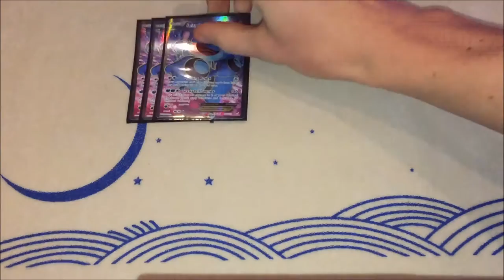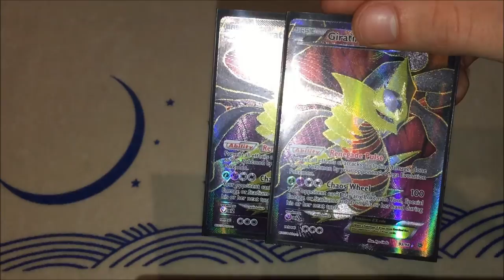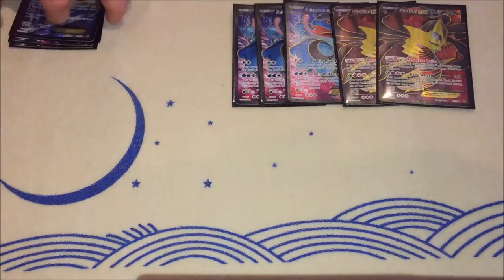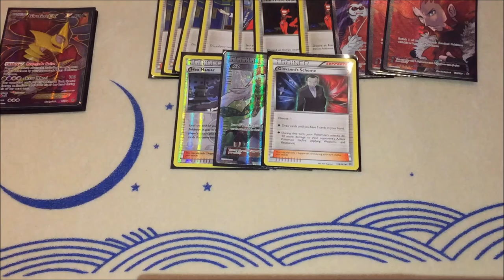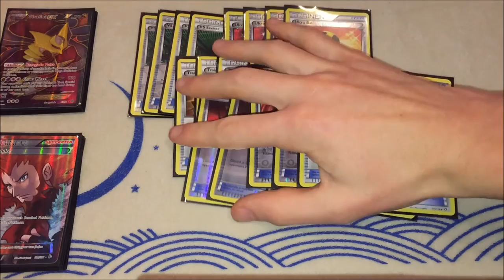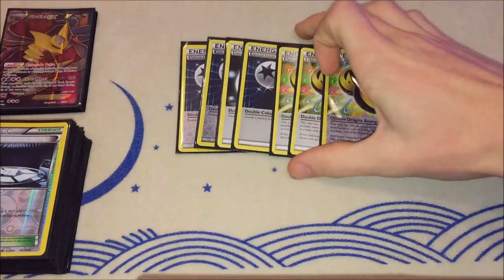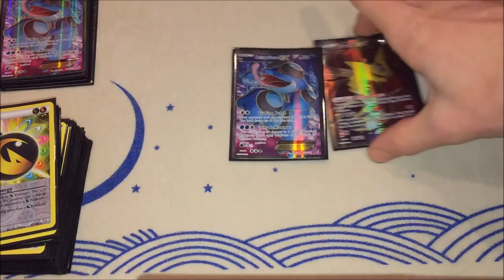Seismitoad/Giratina Decklist XY-on (Breakthrough)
Hello guy's
Today we have the winning deck of Breda regionals and it also topped another 3 times in the same tournament. The best deck of the moment in standard?